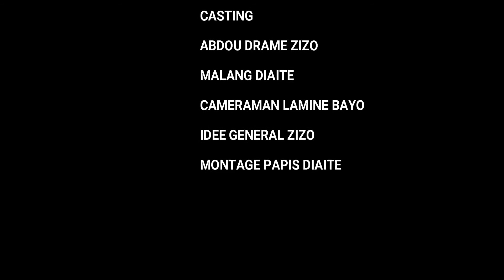TESSITO TV PROGRAMME DE TESSITO TV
Chaine culturale qui participe au developpement local et personnel des artistes de Sedhiou. La promotions des comédiens, des acteurs culturels dans l'ensemble. Promouvoir le cinéma à Sedhiou en produisant des théatres, des series de telefilms, des débats d'idées et autres.